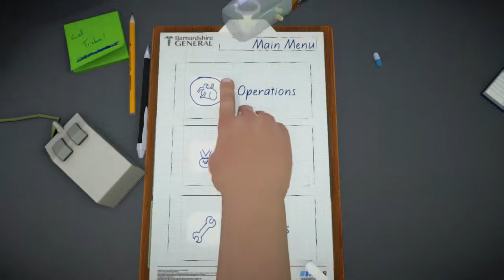Surgeon Simulator Lets Play with STR episode 1: IMPOSSIBLE Controlls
Doctor STR to the ST rescue!

FYI: This series wont last long. Believe me.